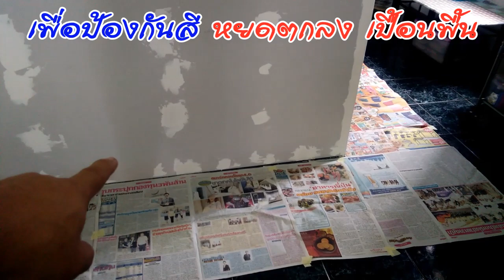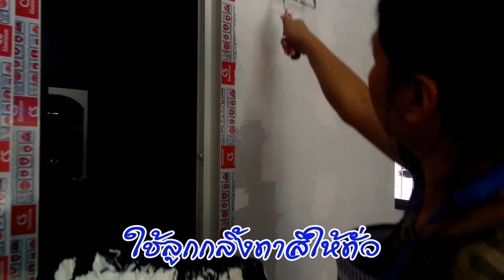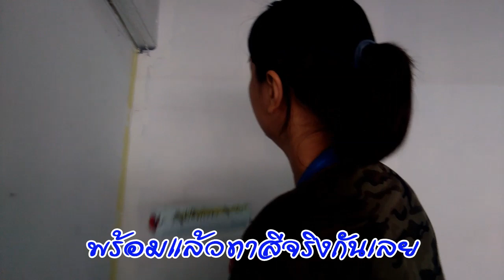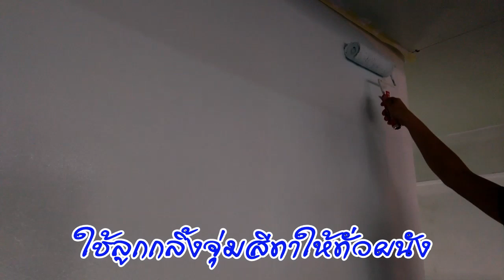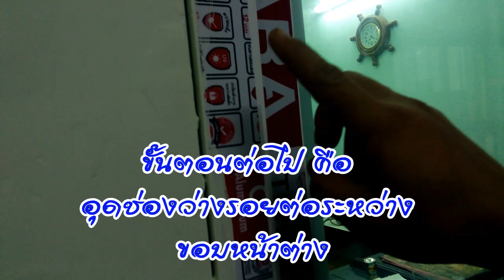วิธีและขั้นตอน การทาสีห้อง กั้นห้องด้วยตัวเอง (Paint process Partition the room by yourself)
วิธีการขั้นตอนการทาสีห้อง กั้นห้องด้วตัวเอง
 (Paint process Partition the room by yourself)
1.เตรียมสี และอุปกรณ์ทาสีให้พร้อม
2.ขัดผนัง หรือพื้นผิวที่จะทาสีให้เรียบ
3.หาภาชนะสำหรับใส่สี เพื่อใช้แปรง หรือลูกกลิ้งทาสี จุ่มสีใช้ในการทาสี
4.ทาสีรองพื้น 2รอบ ทิ้งไว้ประมาณ 1-2ชั้วโมง
5.ทาสีจริง
6.ใช้แปรงทาสี เก็บรายละเอียด จุดที่แคบๆ ที่ลูกกลิ้งทาสี ไม่สามารถทาได้เข้า
How to paint the room. Partition the room by yourself
1. Prepare paint and paint equipment ready
2. Scrub the wall or surface to be painted smooth
3. Find a container for coloring to use a brush or paint roller. Dip the paint, used to paint
4. Paint the foundation 2 times and leave for 1-2 hours
5. Real painted
6. Use a paint brush Keep the narrow details on the paint roller. Cannot do